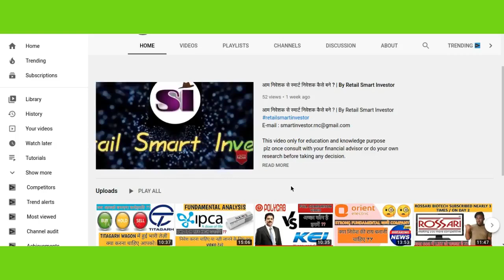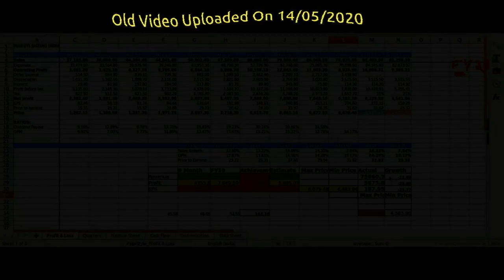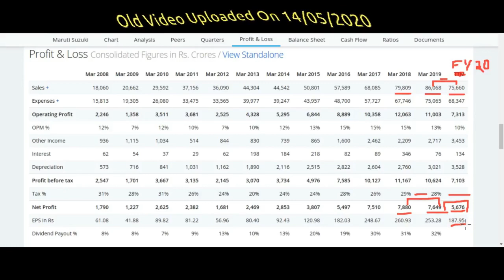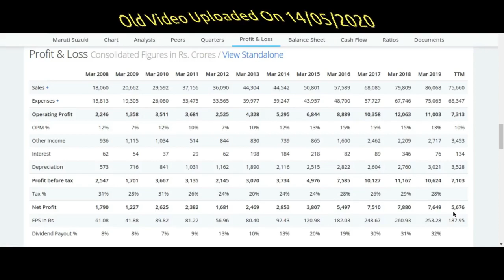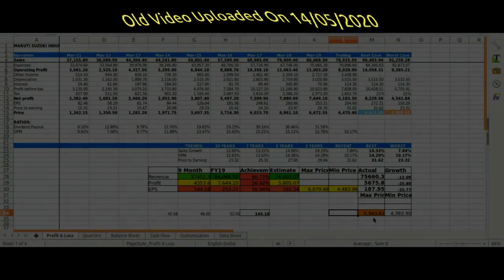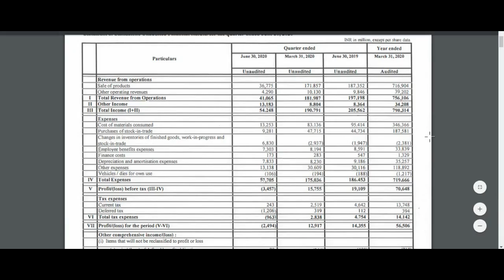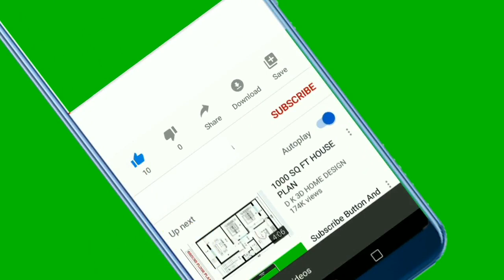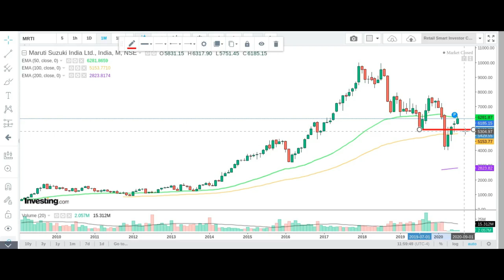Maruti Suzuki [75 दिन में 4800 से 6200] (अब क्या करें ?) By Retail Smart Investor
Maruti Suzuki [Q1: Rs 249.4 Cr Loss] [75  दिन में 4800 से  6200] (अब  क्या करें  ?) By Retail Smart Investor

Thank u :)